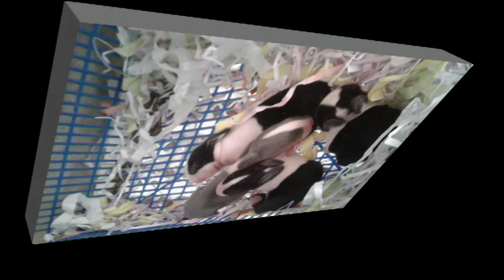MENGENAL KELINCI HIAS - KELINCI DUTCH - KELINCI ANGGORA - KELINCI HOLLAND LOP - MINIREX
Divideo ini saya akan menjelaskan secara singkat  Jenis kelinci yang paling banyak di pelihara di Indonesia , Kelinci tersebut diantaranya Yaitu kelinci Holland lop, Kelinci Anggora, Kelinci Mini Rex, Kelinci Dutch,  Kelinci Rex standar,

Salam ternak dan tani Indonesia

Hewan Lucu - Dunia Binatang - Saatnya Kelinci Sarapan by tukang ngarit

yang mau order silahkan bisa cek disini ya kak